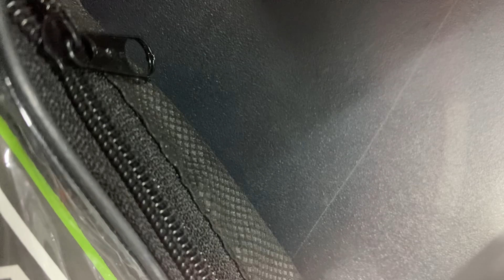Touca Ninja X11 Climate Preta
Seg. 9:00 - 19:00
Ter. 9:00 - 19:00
Qua. 9:00 - 19:00
Qui. 9:00 - 19:00
Sex. 9:00 - 19:00
Sáb. 9:00 - 17:00
Dom. Fechado